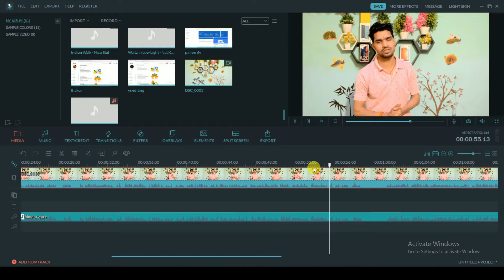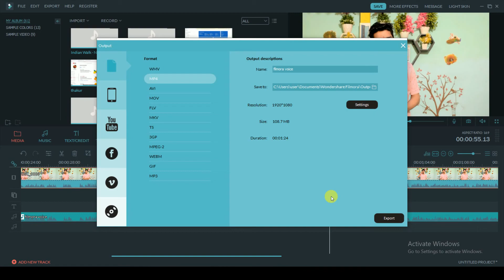Filmora Export Settings for YouTube videos 2022 | 4K Export Settings in Filmora9 Wondershare Full HD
how to export media in high quality
filmora9 tutorial for beginners
filmora 9 export problem
export kaise karte hai
exporting in filmora9
export media in filmora9
filmora9 best export settings
HOW TO EXPORT HIGH QUALITY VIDEO TUTORIAL
How To Remove WaterMark On Filmora 9
How To Export High Quality Video In Filmora
Best Export Settings
Dh Advise
filmora tutorial
4k export settings in filmora x
filmora tutorial
filmora tutorial in hindi
filmora 4k editing
filmora tutorial
how to filmora video save
wondershare filmora,filmora full hd video kaise save 2022
4K Export/Render Setting in Filmora
filmora x 4k settings
exporting 4k in filmora
how to save video in filmora
Wondershare Filmora Video Editing Tutorial
How to export video in filmora 9
filmora 9 export settings
Export/Save video in Filmora without Watermark for free
fimora me watermark kaise hataye
best 4k settings in filmora
how to edit 4k in filmora
4k editing in filmora x
how to Convert Low Quality Videos to 1080p HD
How to convert low quality video to 1080p HD phone and PC
How to Convert Low Quality Videos to 1280p HD
Convert low resolution to high resolution video in two minutes
convert low quality video to 1280p full hd filmora
video quality enhancement in filmora9
4k export in filmora
4k settings filmora
filmora 4k settings for youtube
everyday tutor
wondershare filmora
4k editing tutorial filmora
how to filmora effects
how to CONVERT LOW QUALITY VIDEO to 1280p Full HD in Filmora
How to Convert Low Quality Video to 1080P HD With VLC 100
filmorahindi, filmora hindi
filmora9 export settings
how to export edited video in filmora9
filmora me video export kaise kare
export ki good settings
exporting media
export edited file in filmora9
Dh Advise 2.0